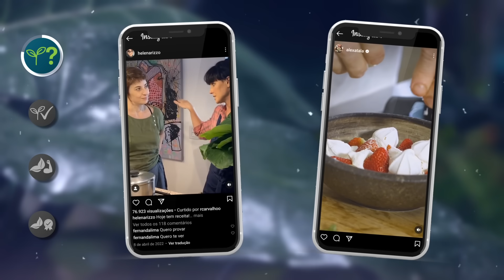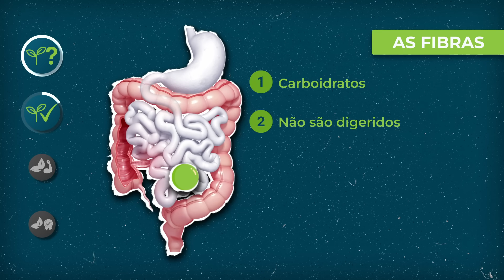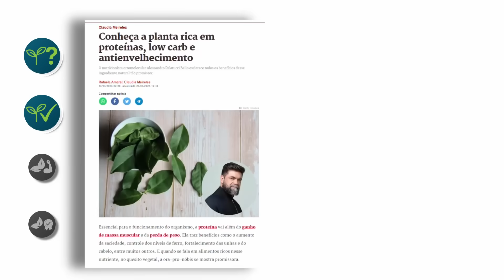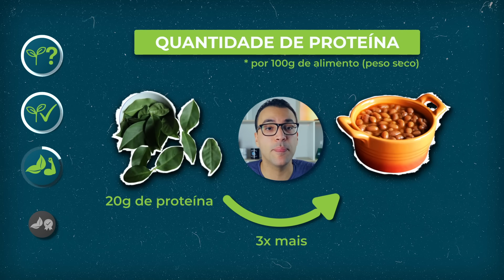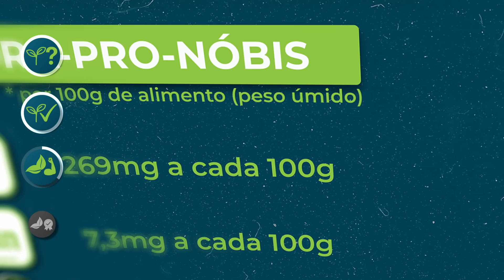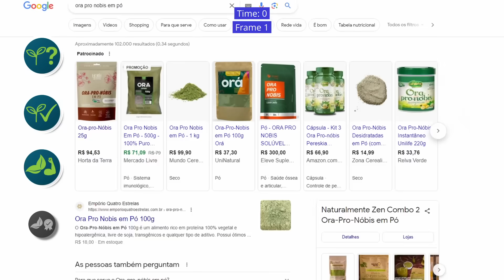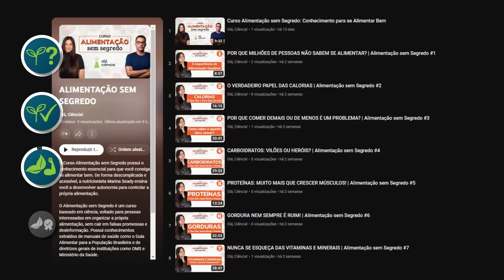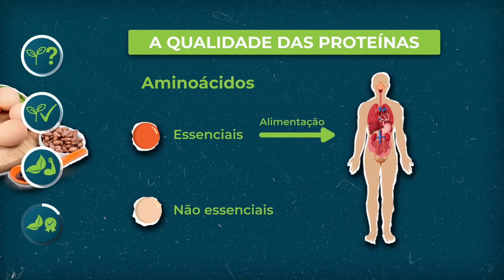ORA-PRO-NÓBIS: É TÃO BOM QUANTO DIZEM?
Quais são os verdadeiros benefícios do ora-pro-nóbis? Comer ora-pro-nóbis todos os dias faz bem?

Ora-pro-nóbis tem proteína? Ora-pro-nóbis cura doenças? Quais são os nutrientes do ora-pro-nóbis? Ora-pro-nóbis tem vitaminas? Ora-pro-nóbis é tão bom quanto dizem? Neste vídeo vamos discutir uma das plantas alimentícias não convencionais (PANCS) mais famosas e apreciadas do Brasil: o ora-pro-nóbis.

Direção e Apresentação: Lucas Zanandrez
Roteiro: Marina Seady
Revisão de Roteiro: Lucas Zanandrez
Edição: Vini Marangon

Títulos Alternativos:
Ora-pró-nobis: A planta nutritiva que você não come
A verdade sobre o ora-pro-nóbis
O que acontece se você comer ora-pro-nóbis todos os dias?

Momentos importantes:
00:01 Ora-pro-nóbis faz bem?
00:43 O que são PANCS?
02:10 Benefícios de comer PANCS
04:11 Por que ora-pro-nóbis é chamada bife dos pobres?
04:29 Ora-pro-nóbis tem muita proteína?
07:52 Alimentação sem Segredo
09:01 Qualidade das proteínas do Ora-pro-nóbis